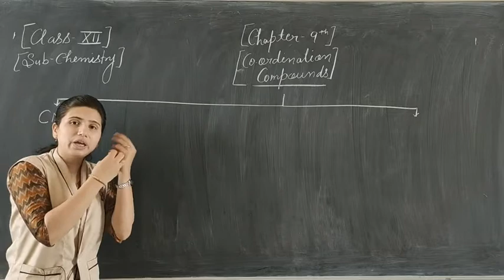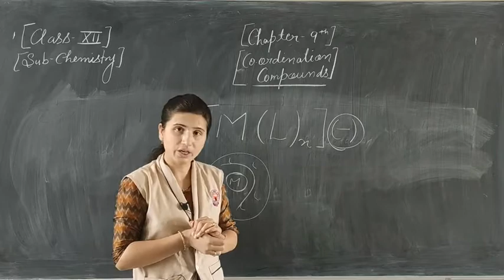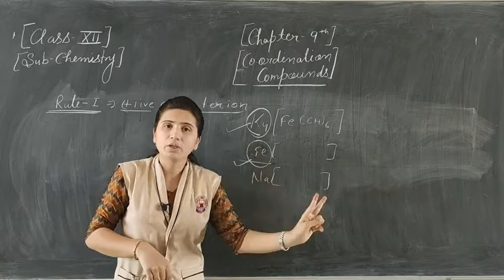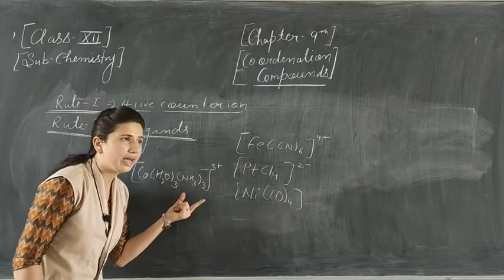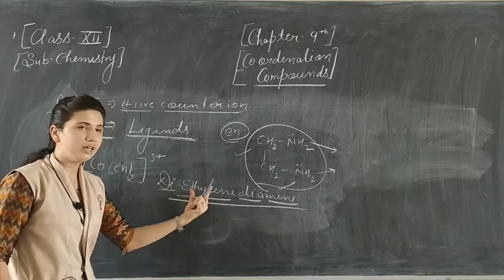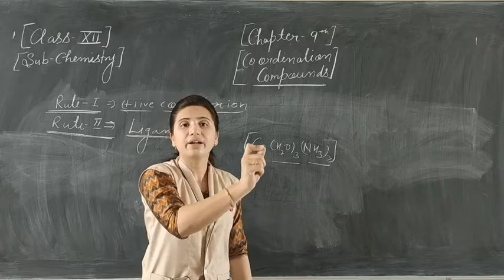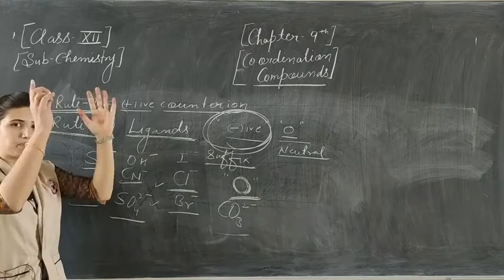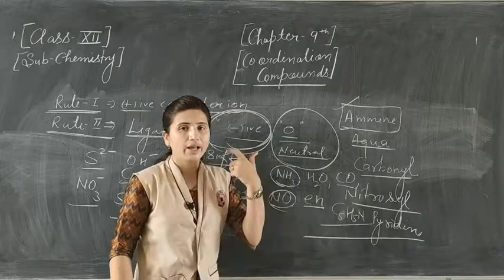Coordination compounds. Lecture -8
IUPAC naming of coordination compounds